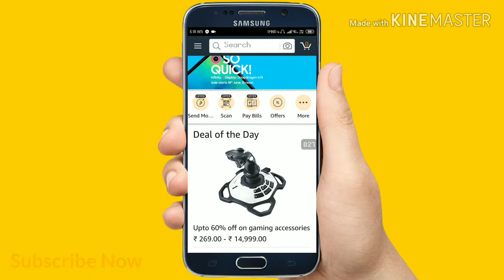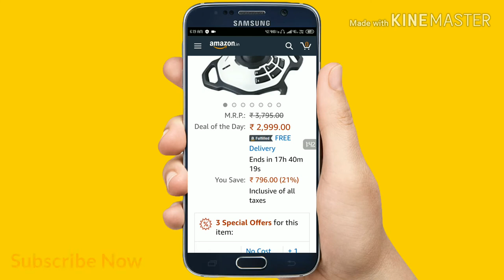60% Of for Gaming Accessory | Best gaming product in Amazon | सबसे सस्ते गेमिंग प्रॉडक्ट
Hey Guys
60% Of for Gaming Accessory  | Best gaming product in Amazon | सबसे सस्ते गेमिंग प्रॉडक्ट
Best quality Best gaming product in Amazon
Isse saste gaming product kaahi par bhi nahi milenge

Mouse under 300
Keyboard under 400
Pc under 8900